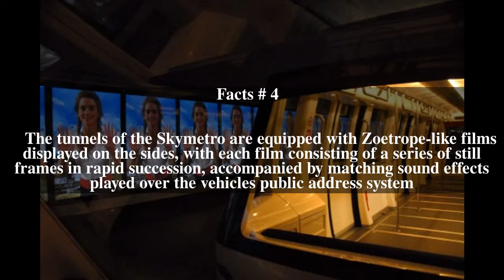Skymetro Top # 5 Facts